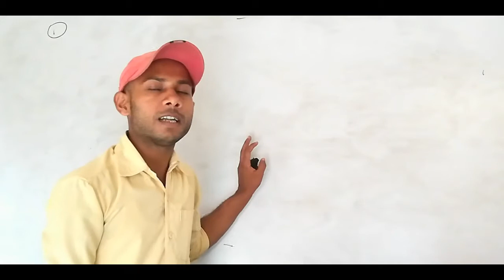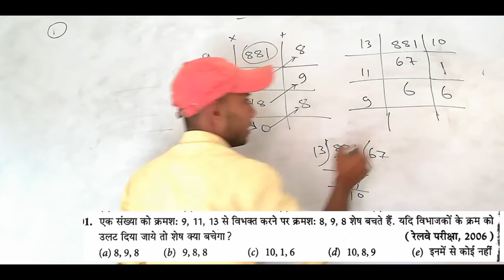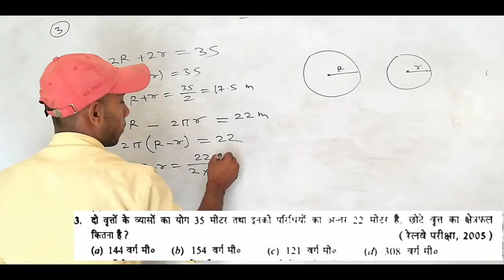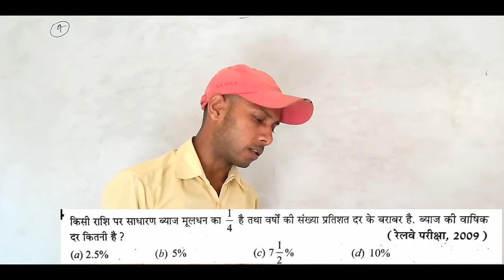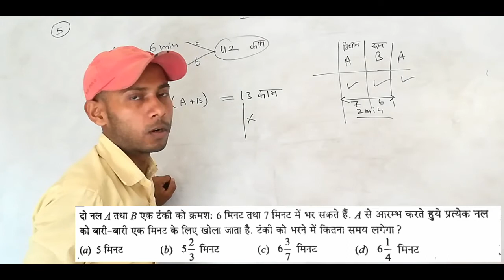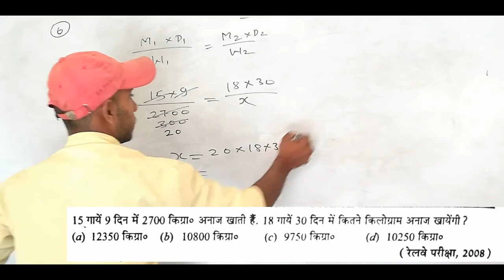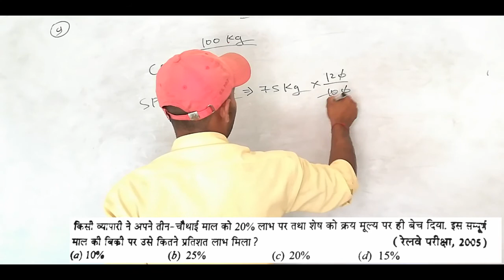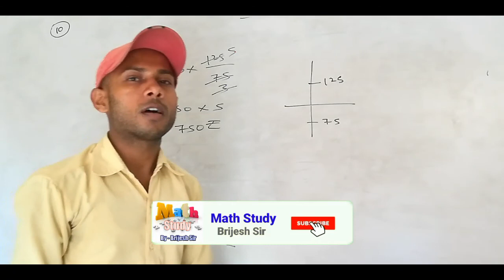Ntpc Railway | सभी पूछे गए प्रश्न